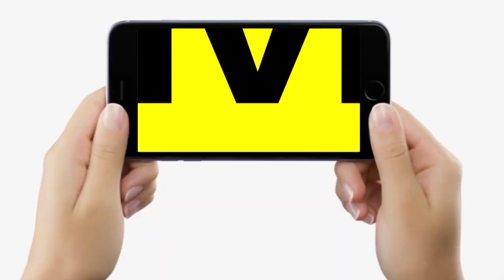Kurhani By Election : Mahagathbandhan को जिताने Cycle से घूम रहा RJD का जबरा फैन, देखिए तो..